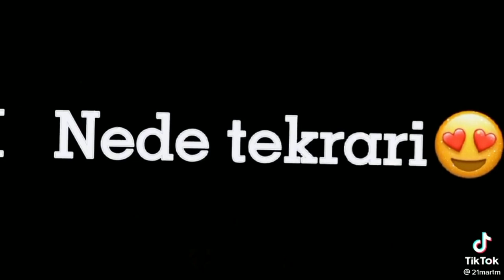Qara yazılı videolar yeni| Whatsapp statusu uçun videolar|İnstagram uçun videolar